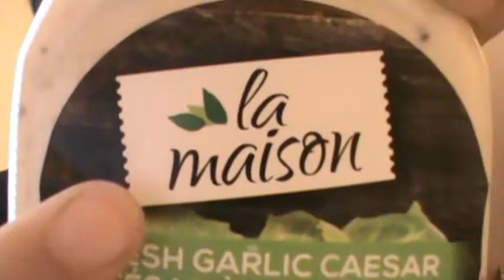LA MAISON... THE HOUSE! (M2U06290)